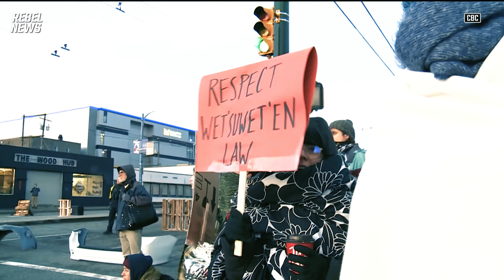Climate alarmism takes over as environmentalists protest pipelines, stop infrastructure development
Radical environmentalists have been emboldened by politicians who no longer believe in the rule of law. Instead of elected representation, we are left with activists and ideologues who are pushing a climate emergency narrative without consideration of the costs.